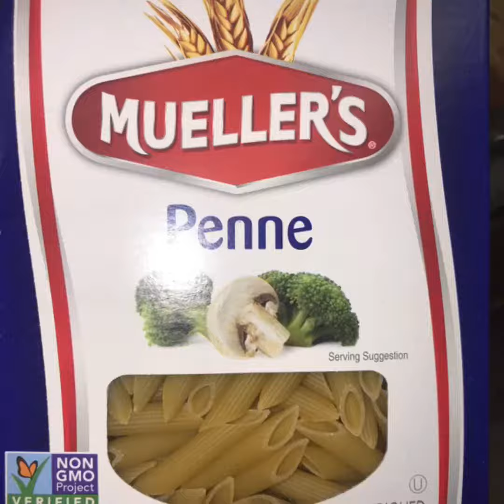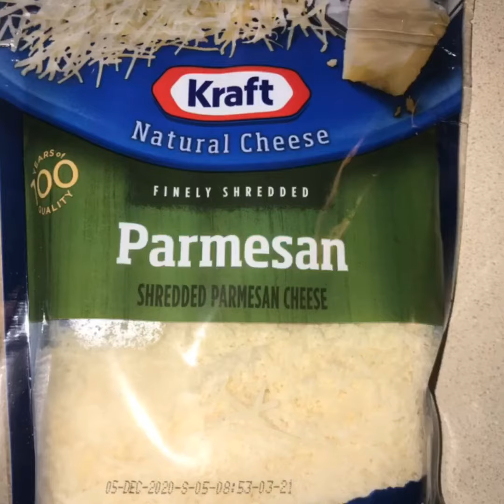Chicken Alfredo On Garlic Bread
Don’t Forget to share with a friend